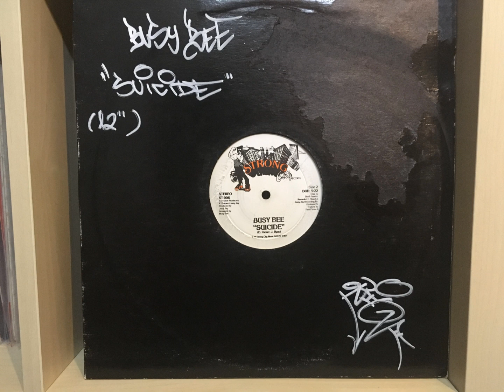Busy Bee - suicide (vocal)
Nombre real: David James Parker, fué uno de los pioneros en el movimiento cultural del hip hop, trabajando mano a mano con grandes pesos pesados como Melle Mel, Afrika Bambaata, etc...